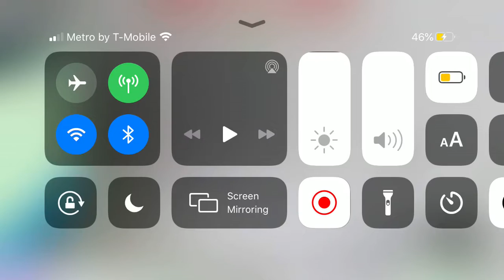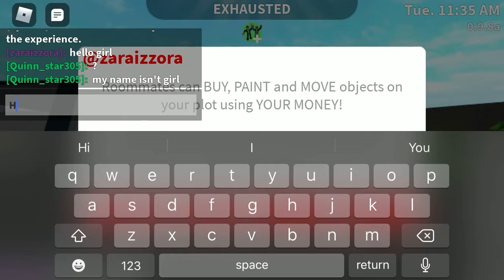A Roblox Episode: Another Adopting